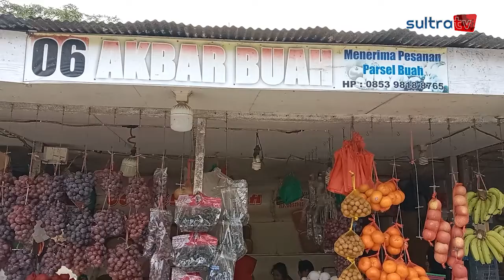PENJUALAN BUAH IMPOR DI KENDARI MASIH STABIL